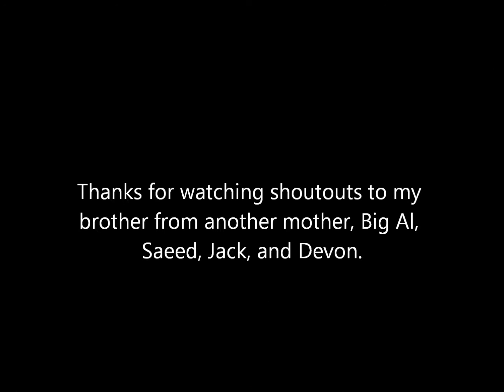Strikeforce Montage 12-27-13